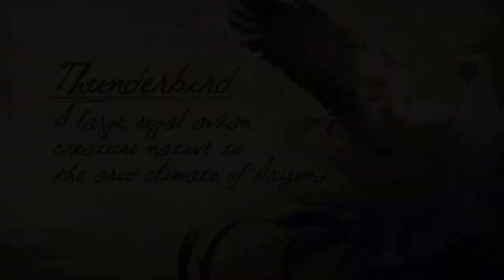FANTASTIC BEASTS AND WHERE TO FIND THEM (2016) | Creatures: Thunderbird Featurette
Fantastic Beasts and Where to Find Them "Creatures: Thunderbird" Featurette
Directed by David Yates, Seth Rogen and starring Eddie Redmayne, Colin Farrell, Katherine Waterston, Alison Sudol, Dan Fogler, Ezra Miller...

The adventures of writer Newt Scamander in New York's secret community of witches and wizards seventy years before Harry Potter reads his book in school.